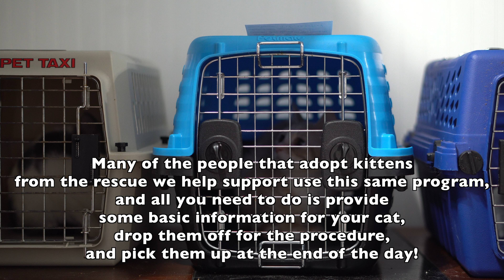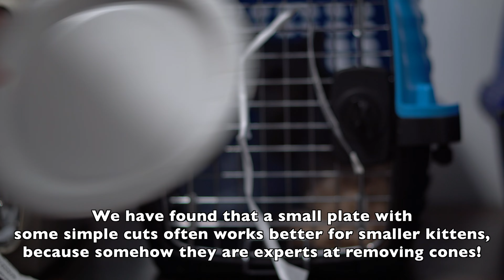Should You Spay Or Neuter Your Pets (And How To Care For Them Afterwards)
There are many benefits to spaying or neutering your pets! Here are just a few of those benefits, not just for your pet, but for the pet population as a whole!

Don’t believe that a simple procedure like a spay or neuter can have a bigger effect than just your pet? Watch the video and find out!